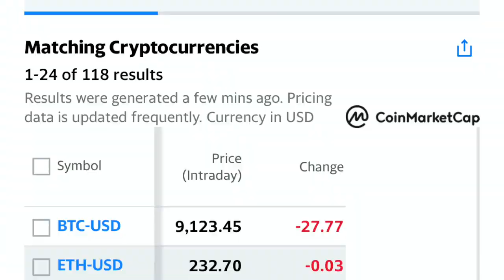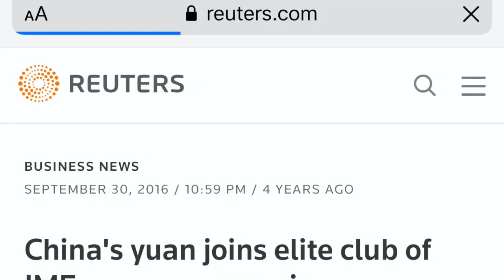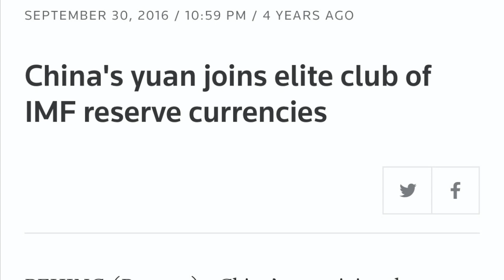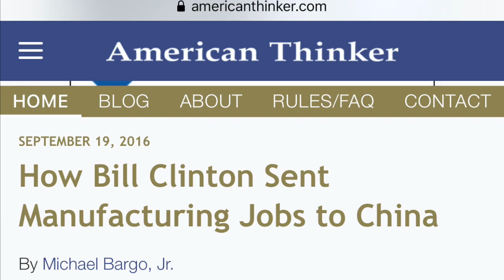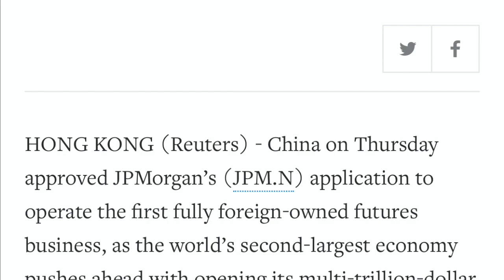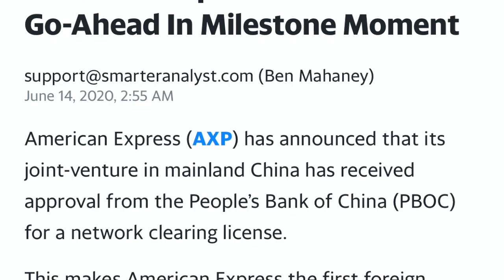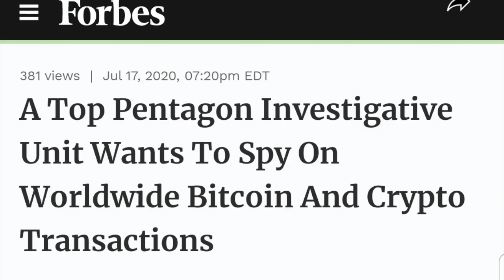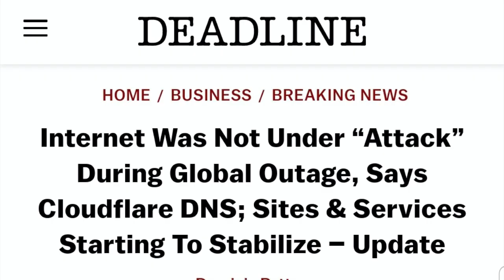WOW! CHINA'S WORLD RESERVE CURRENCY GOLD BACKED DIGITAL YUAN COMING TO BITCOIN XRP & ALTCOINS!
I over the Bitcoin and crypto market. Plus China's gold backed World Reserve Currency coming the Digital Yuan.